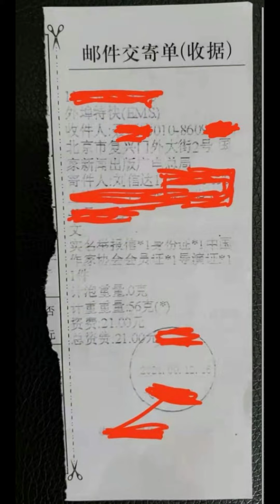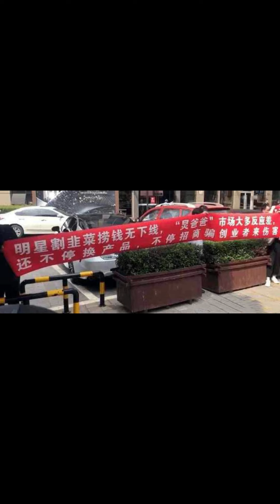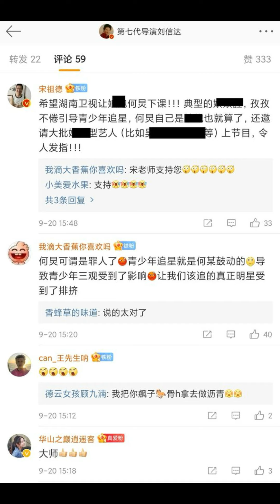“著名导演作家”刘信达实名举报主持人何炅； 要求广电总局下令开除何炅。刘信达导演过写过什么作品？还真不知道；看看刘信达和宋祖德这哥儿两的脸。。。呵呵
9月20日，导演刘信达在个人账号发布消息，说自己实名举报湖南电视台主持人何炅，要求广电总局下令开除何炅。